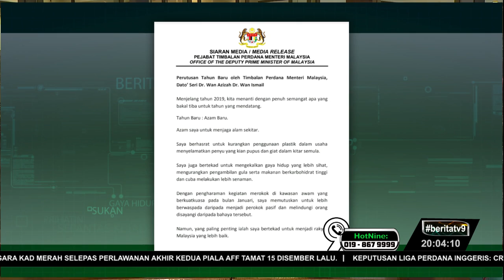TPM Mahu Pelihara Alam Sekitar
Dalam Perutusan Tahun Baharu, Timbalan Perdana Menteri, Datuk Seri Dr. Wan Azizah Wan Ismail mengajak rakyat Malaysia menjadi warga lebih baik.

Beliau sendiri beriltizam untuk menjaga alam sekitar dan mengamalkan gaya hidup sihat.